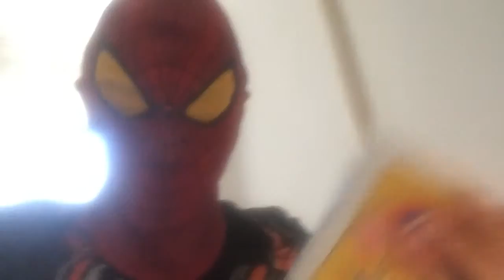Spiderman Stole My Phone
Thanks for all the support if you liked the beginning of the video let me know.